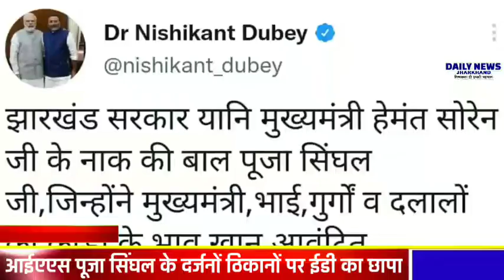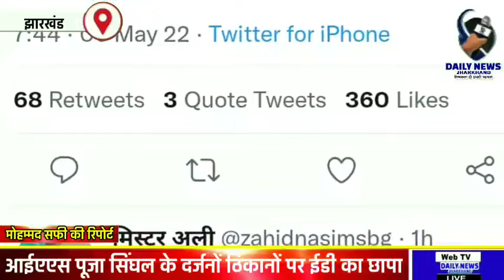आईएएस पूजा सिंघल के दर्जनों ठिकानों पर ईडी का छापा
*मनरेगा घोटाले में बड़ी करवाई*
डेली न्यूज संवाददाता मोहम्मद सफी की रिपोर्ट

झारखंड।  आईएएस अधिकारी पूजा सिंघल के झारखंड, बिहार सहित 20 ठिकानों पर ईडी की छापेमारी जारी है। यह कार्रवाई मनरेगा घोटाले के मामले में चल रही है। इसकी जानकारी बीजेपी सांसद निशिकांत दुबे ने ट्वीट करके दी।
छापेमारी को लेकर बीजेपी सांसद निशिकांत दुबे ने ट्वीट किया है। निशिकांत दुबे ने लिखा, 'झारखंड सरकार यानि मुख्यमंत्री हेमंत सोरेन  के नाक की बाल पूजा सिंघल , जिन्होंने मुख्यमंत्री, भाई, गुर्गों व दलालों को कौड़ी के भाव खान आवंटित किया, आखिर उनके यहां ईडी का छापा 20 जगह पर चल रहा है, यह छापा रांची, दिल्ली, राजस्थान, मुंबई में जारी है।' बता दें कि आईएएस अधिकारी पूजा सिंघल उद्योग एवं खनन विभाग की सचिव हैं। आईएएस अधिकारी पर अवैध खनन का भी आरोप है।
आईएएस अधिकारी पूजा सिंघल को जेएसएमडीसी के अध्यक्ष और खान सचिव दोनों पदों पर पदस्थापित किए जाने के खिलाफ झारखंड हाईकोर्ट में जनहित याचिका दायर की गयी है।
इस संबंध में भूमि सुधार मंच ने जनहित याचिका दायर की है।

News Editor- SINDHU SONI
Digital Manager - Maa Mohmaya Media